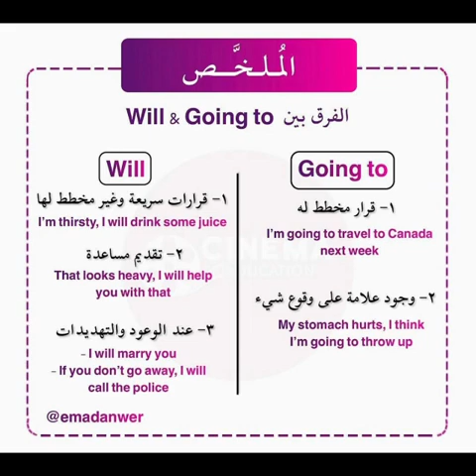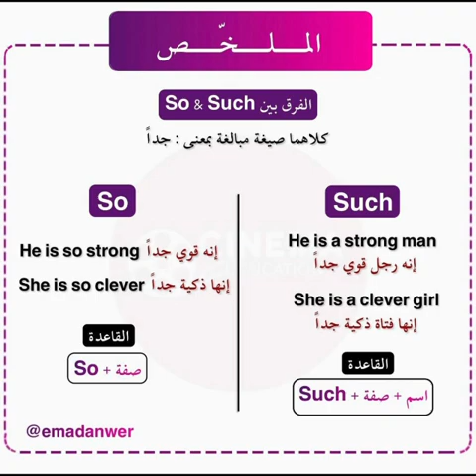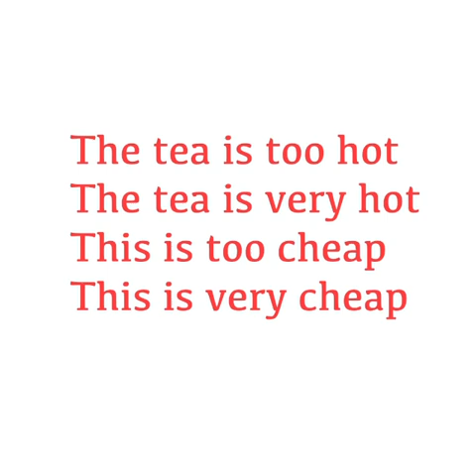الفرق بين (will / Going to ) ( So / Such) ( So / very / Too) 😍✅